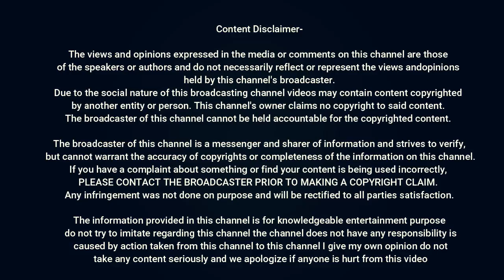pyar ek pehchan || Hindi Story || Miss Naina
This Video Is About :- in the place of wife || Hindi Story || Miss Naina

Cheers